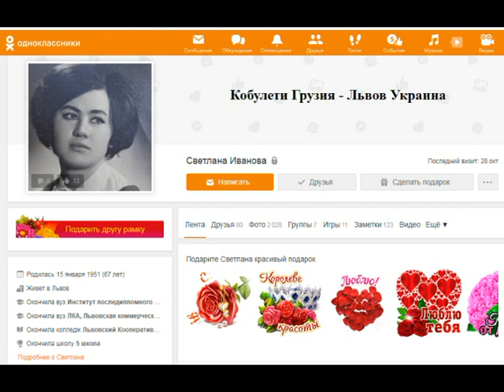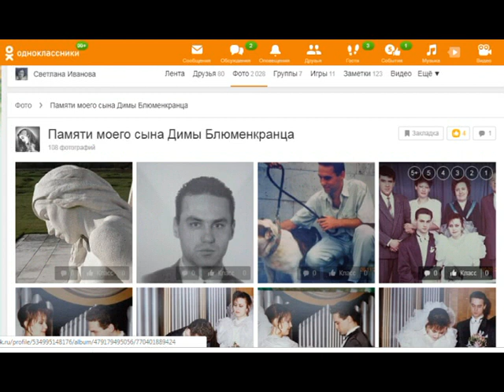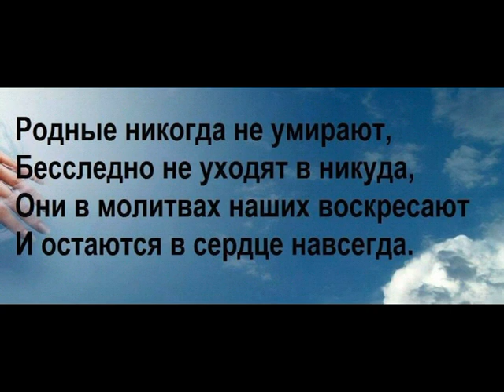Памяти Димы Иванова Блюменкранца посвящается ВИЛАР Кобулети Львов Украина Тюмень Россия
Памяти Димы Блюменкранца посвящается. ВИЛАР Кобулети --Львов -Тюмень.  Грузия - Украина - Россия.  Его мама Светлана Иванова  уроженка г. Кобулети.